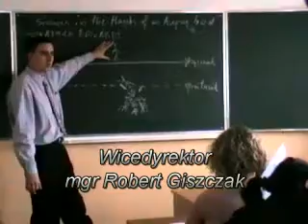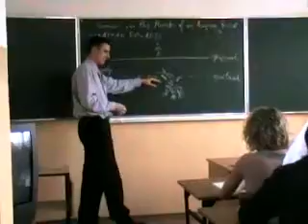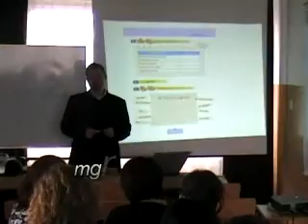NKJO Chełm - the cool school part 2